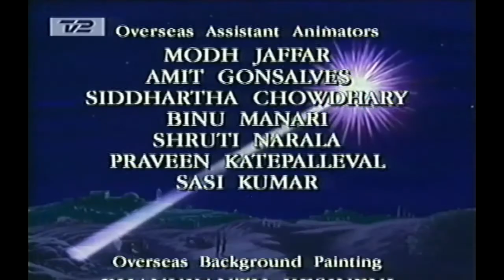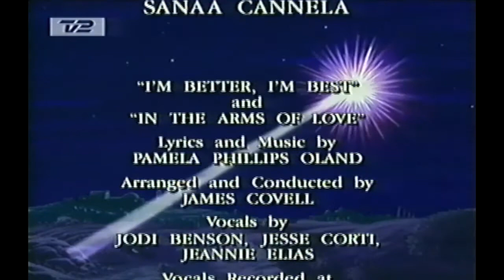Det Lille Julelam [The Crippled Lamb / The Christmas Lamb - Danish Dub]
Geden Benjamin kommer altid galt af sted og føler sig helt uduelig. Men kamelen Amos fortæller, at Gud har en helt speciel plan for alle - selv for klodsede geder. For mange år siden levede der et lille forkrøblet lam i en stald i Betlehem. Lammet var helt alene i verden, men som Amos kan berette, havde Gud en helt særlig plan med det. For en aften kom to trætte rejsende, Josef og Maria, til stalden.

Gammel optagelse af TV2 fra december 2004. Juletegnefilmen Det Lille Julelam er ikke blevet sendt på dansk TV siden 2006.

Danske stemmer:
Jens Jacob Tychsen
Dick Kaysø
Bente Eskesen
Thomas Mørk
Christian Mosbæk
Anja Owe
Oskar Pilmark
Maria Vogter

An orphaned lamb named Joshua was born with a crippled leg. In this story, the poor little lamb feels out of place in the world and that God has given him no purpose. But his time comes when he saves the baby Jesus from the cold in the stable of Bethlehem. Joshua finds his purpose through the birth of Jesus Christ.

Story written by Max Lucado